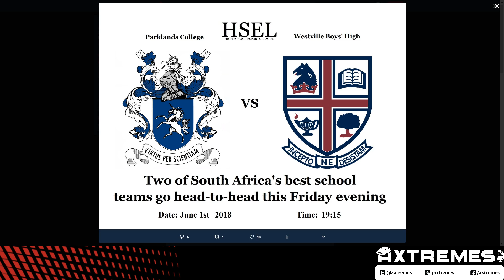ax Casts CS:GO with Haz3 - HSEL - Parklands College vs Westville Boys High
High School Esports League Exhibition Match
7:15pm - Parklands College vs Westville Boys High
Time is UTC+2